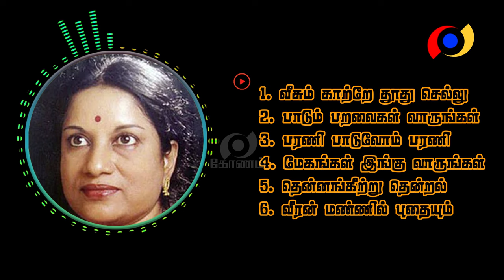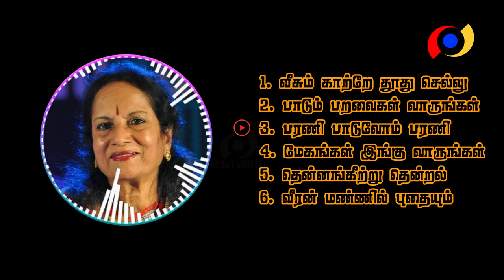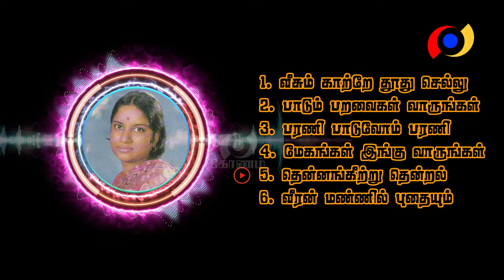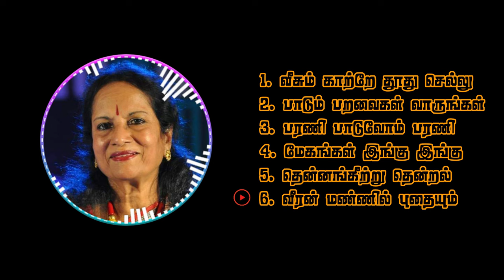Vani Jeyaram's Eelam songs/ வாணி ஜெயராமின் ஈழப் பாடல்கள்